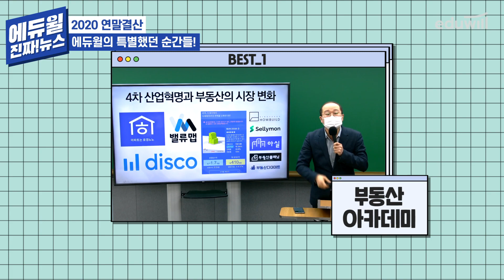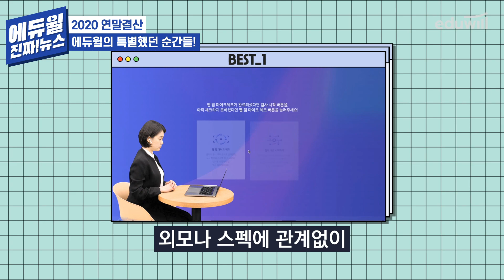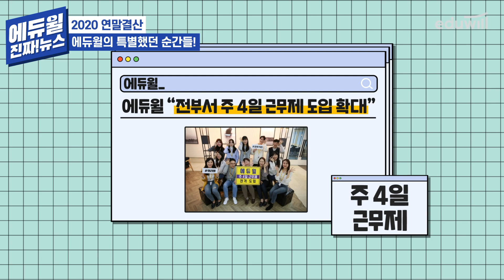[2020 연말특집] 2020 에듀윌의 특별했던 순간 BEST3｜온라인 설명회 개최, 사내크리에이터 선발｜에듀윌 진짜뉴스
2020년 에듀윌엔 어떤 일이 있었을까요?
연말을 맞이하여 2020년 에듀윌의 특별한 순간을 뽑아봤습니다 :-)